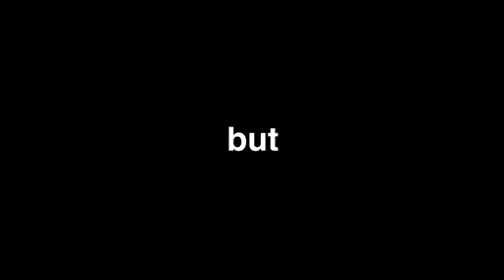I Fooled my Friend with a Realistic Earth Mod on Minecraft...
I Fooled my Friend with a Realistic Earth Mod on Minecraft... w/ Doni Bobes - Minecraft